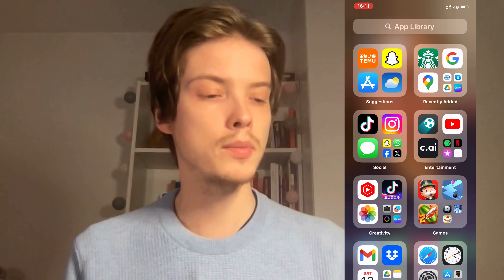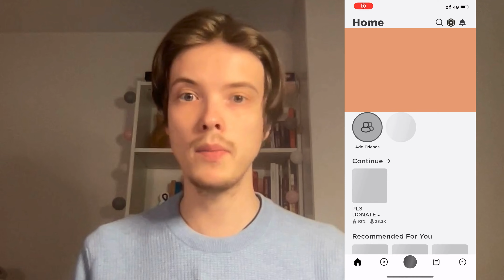How To Fix Roblox Lag On iPhone (2025)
If you want to be able to fix lag issues on Roblox for your iPhone, then this video will be perfect for you!